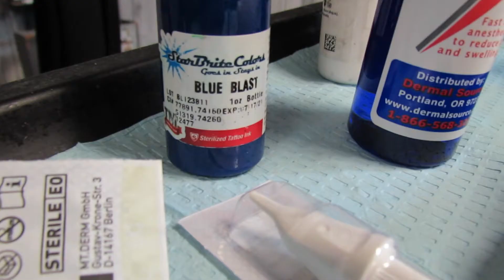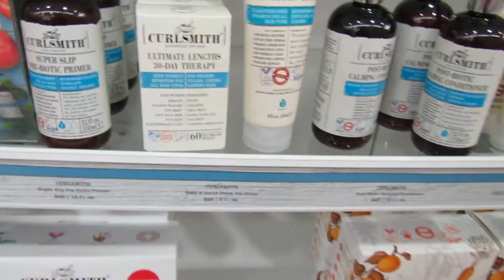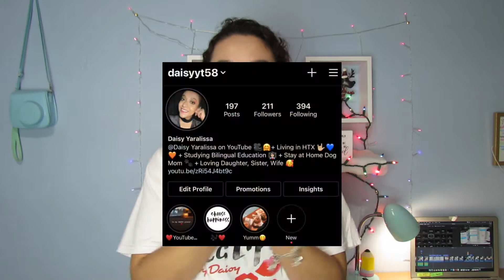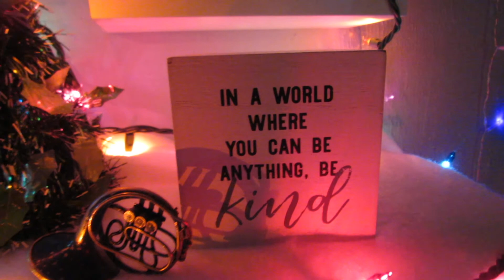I Made Some Changes | Tattoo & Piercings Saturday Vlog | @Daisy Yaralissa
Hi Everyone! ☺️ I wanted to share a few things with you all as far as where I've been and the changes I'm making in my life... all good things!  Also... I FINALLY got my 2nd piercings done on my ears and I love them! It hurt a bit more than I expected it too but the healing is a breeze.

I look forward to December and all the videos that are yet to come! 🤘🏼

- LOVE, Daisy Yaralissa ❣️